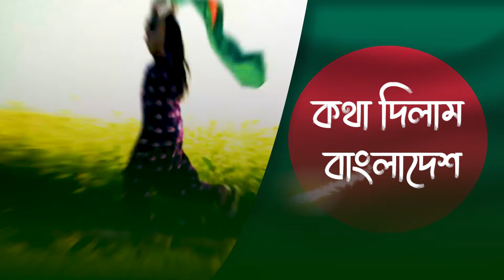Kotha Dilam Bangladesh | কথা দিলাম বাংলাদেশ | Bangla New Song 2024 | Robin Rowff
Kotha Dilam Bangladesh
কথা দিলাম বাংলাদেশ
Lyric, Tune & Music : Robin Rowff
Singer : Robin Rowff
Edit: Rohana Islam Chowa
AD: Ariful Islam

Take L O V E .